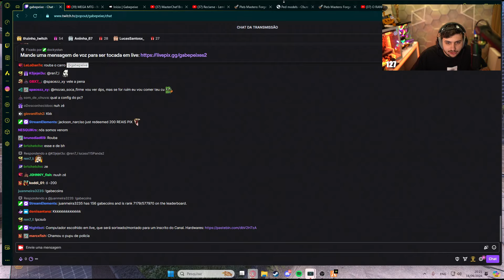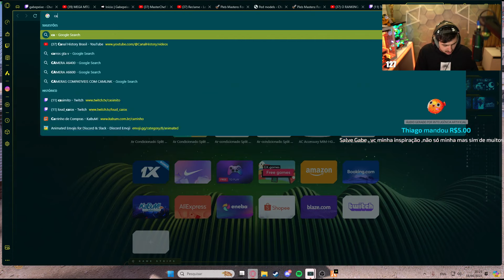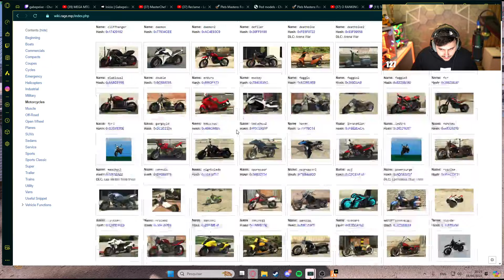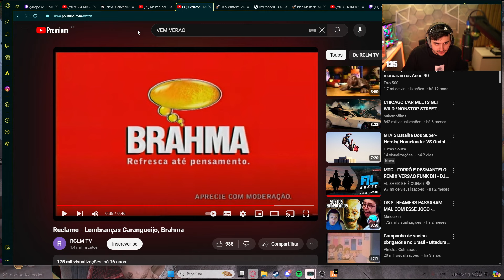GABE OUVINDO A MAIOR FOFOCA DE TODAS "RACHOU O ELENCO" | EP 252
GABEPEIXE | BLAKE | GTA RP | METROPOLE